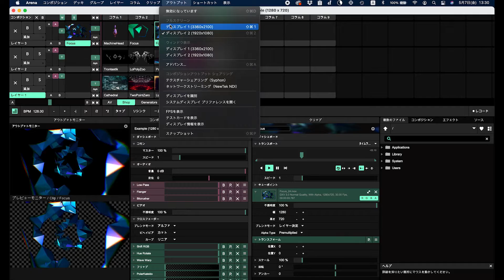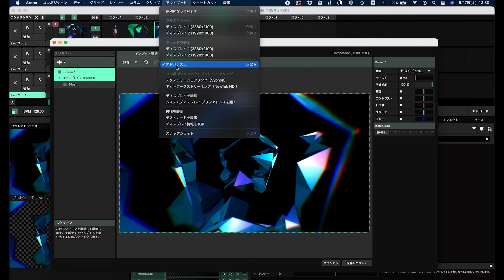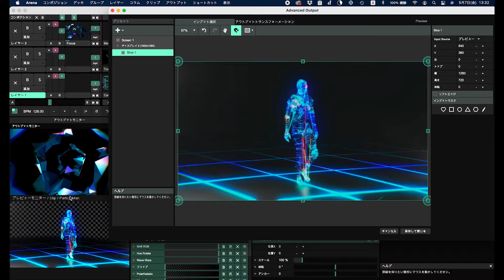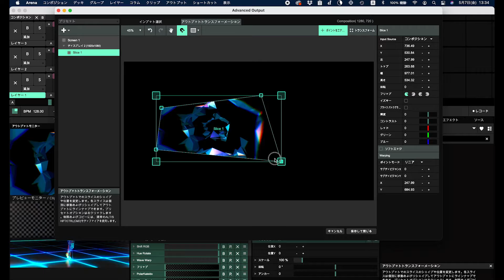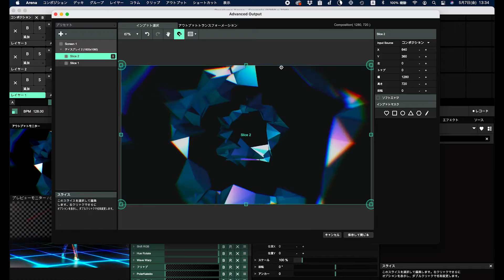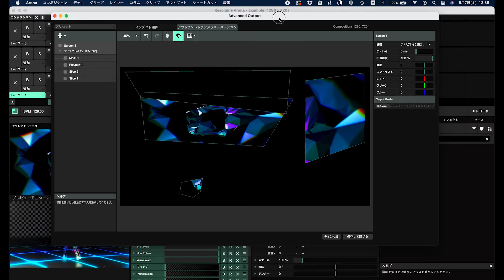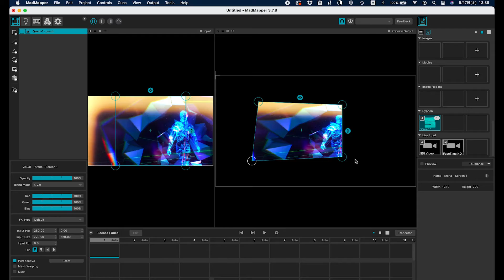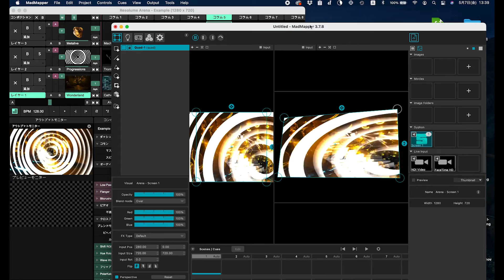VJソフトResolumeArena レゾリュームアリーナ[プロジェクションマッピング]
ResolumeArena[レゾリュームアリーナ]でプロジェクションマッピングする方法をUPします。

個人的にマッピングソフトではmadmapprがシンプルで使いやすいのですが、用途によっては(VJやマスク機能など)ResolumeArenaのプロジェクションマッピング機能の方がよかったりします。

基本的な使い方、プロジェクターへの出力方法もアップしてます。

0:47 ResolumeArenaアドバンスの紹介
1:26 プロジェクターへの接続方法
1:45 プロジェクションマッピングの面を追加
2:57  マッピングの調整
6:23 Syphon[サイフォン]の仕方 ResolumeArena→madmapper

ぎまパパチャンネルHP[プロジェクションマッピング/Scratch/VJ/TouchDesingnerの使い方]